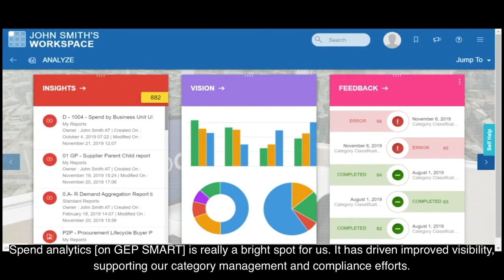Apex Tool Group’s Jeff Buell on How Spend Analytics and Visibility Can Transform Businesses | GEP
Jeff Buell is the Director for Global Process and Compliance at Apex Tool Group, an American supplier of hand and power tools with over 8,000 employees. With factories around the world, Apex Tool Group includes such brands as Crescent, Gearwrench and SATA.
GEPInnovateDigital features the best minds in business, procurement, and SupplyChain sharing the latest insights on successfully navigating change in the new normal.

Chart your digital transformation journey with insight and guidance from accomplished business leaders. Watch dozens of enriching and interactive virtual sessions and see what’s new and what’s next in the world of digital procurement and supply chain.